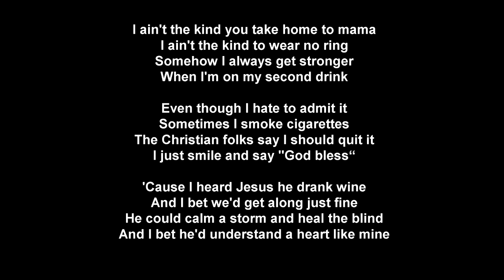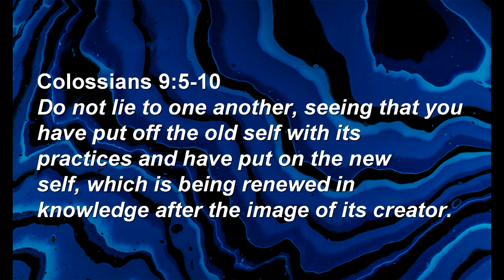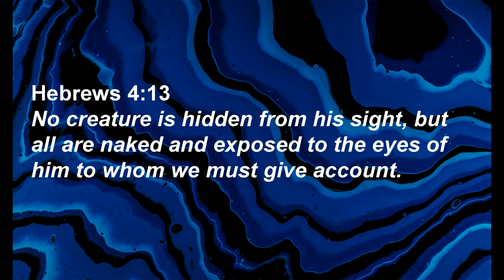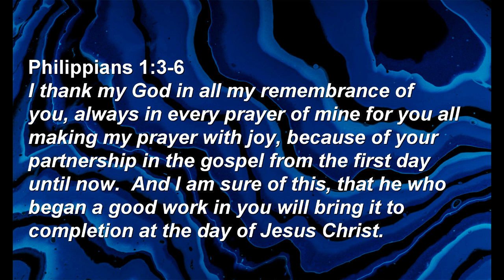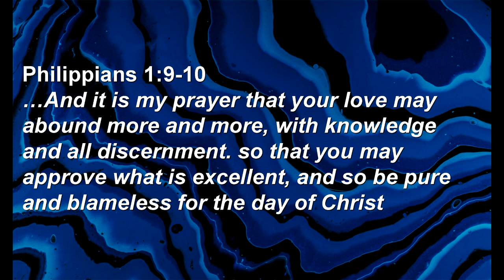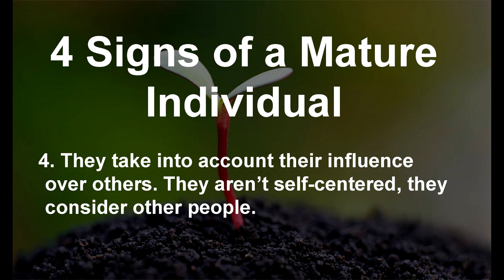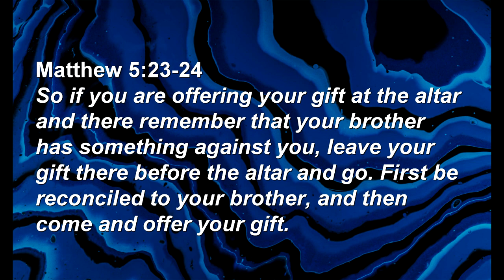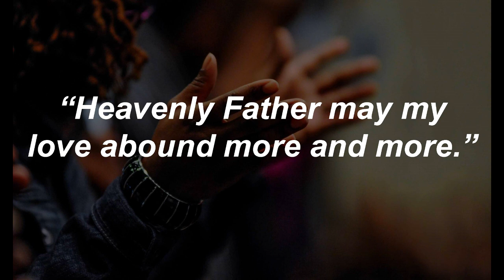Out With the Old - Part 3